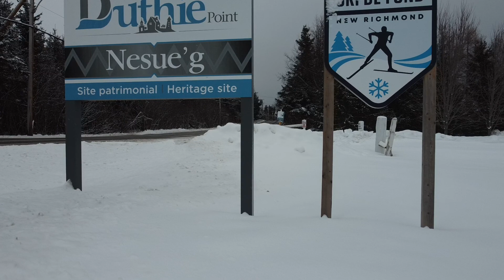DJI Mavic Mini 2 Old Village of Héritage Britannique Gaspé Coast Quebec Canada 2022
Pamela Rooney
Country Artist and Singer/Songwriter

                                                                                                                                        Le Centre d'héritage britannique de la Gaspésie est un ensemble bâti reproduisant un village gaspésien d'origine britannique. Il comprend 21 bâtiments construits entre 1775 et 1910. Le site renferme une école, une église presbytérienne, une forge, un bureau de poste, plusieurs habitations et dépendances agricoles, ainsi qu'un phare et quelques commerces. La plupart des bâtiments présentent un plan rectangulaire, une élévation d'un à deux étages et demi, une toiture à deux versants droits, une couverture de bardeaux de cèdre et un parement en bois. L'ensemble est implanté sur un terrain fortement boisé. Son périmètre de forme rectangulaire s'étend entre le boulevard Perron Ouest et la baie des Chaleurs, sur la pointe Duthie. Le site se trouve dans un secteur rural de la ville de New Richmond.

Ce bien est cité site patrimonial. La protection s'applique aux terrains et à l'enveloppe extérieure des constructions qui s'y élèvent. Le périmètre du site inclut le magasin général J.-A.-Gendron, classé immeuble patrimonial.

The British Heritage Center of Gaspésie is a built complex reproducing a Gaspé village of British origin. It includes 21 buildings built between 1775 and 1910. The site contains a school, a Presbyterian church, a forge, a post office, several houses and agricultural outbuildings, as well as a lighthouse and some shops. Most of the buildings have a rectangular plan, one to two-and-a-half-story elevation, a gable roof, cedar shingle roofing, and wood siding. The whole is located on heavily wooded land. Its rectangular perimeter extends between Boulevard Perron Ouest and Baie des Chaleurs, on Pointe Duthie. The site is located in a rural area of ​​the town of New Richmond.

This property is listed as a heritage site. The protection applies to the land and to the exterior envelope of the constructions that rise to it. The perimeter of the site includes the J.-A.-Gendron general store, classified as a heritage building.